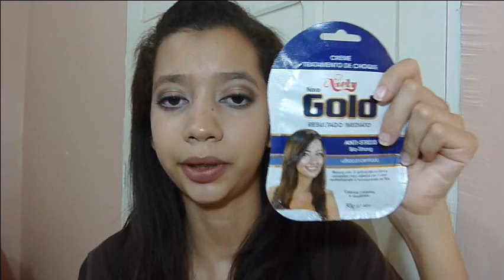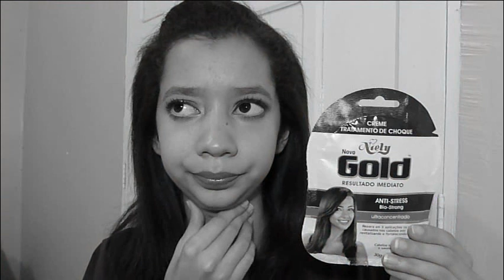Favoritos de Novembro - 2012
Post no blog com fotos e a lista de produtos mencionados

Dúvidas/Sugestões de vídeos ?? Deixem seus comentários